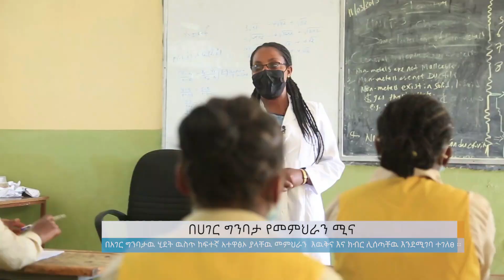በሀገር ግንባታ የመምህራን ሚና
Arabic Facebook: تلفزيون والتا بالعربي Walta TV Arabic